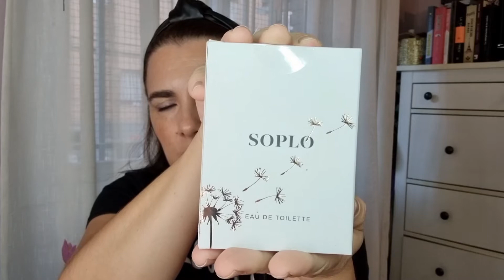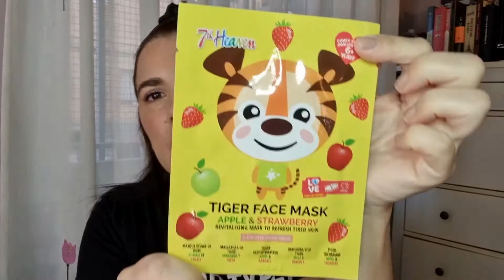HAUL NOVEDADES MERCADONA W7 Lidl Primor y Druni 10/10/21